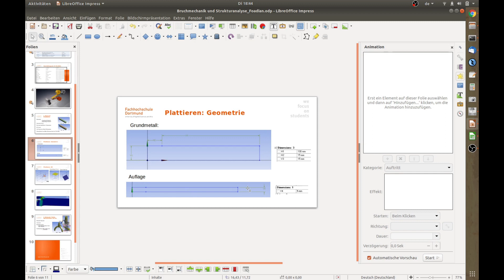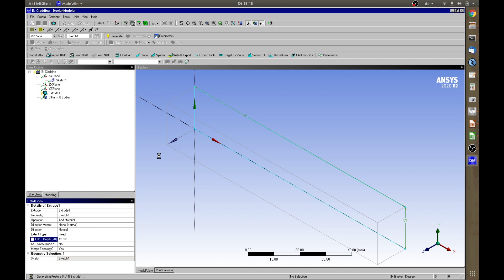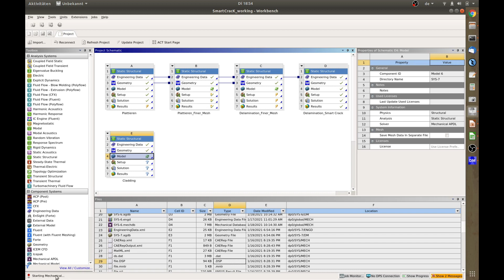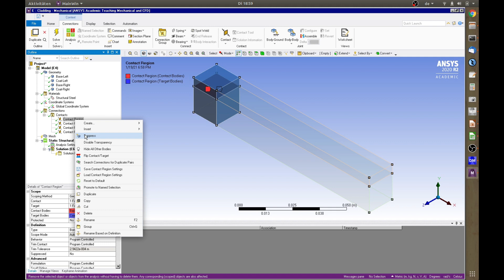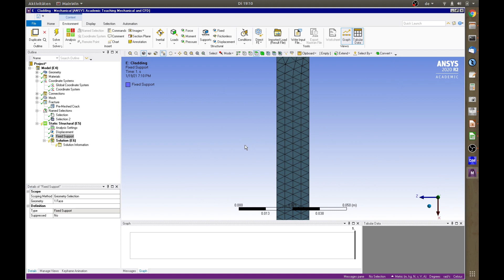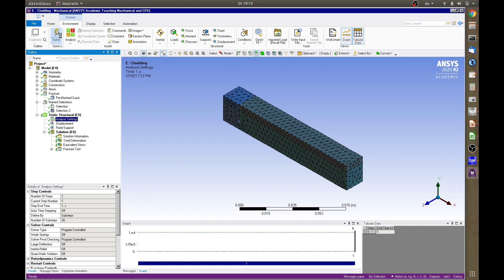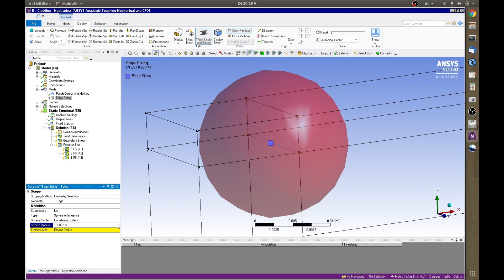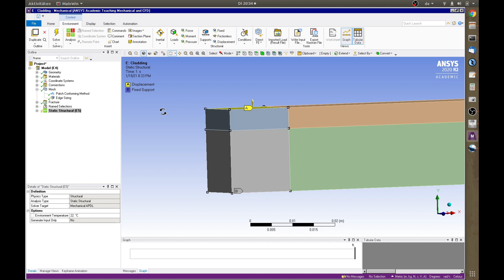3D Risssimulation mit Ansys - Plattieren - Simulation of crack in cladding process with Ansys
In diesem einfachen Beispiel möchte ich Ihnen kurz zeigen, wie Sie in Ansys einen Riss in einem Bauteil erzeugen können. Darüber hinaus werde ich kurz darstellen, wie Sie das Modul Bruchmechanik in Ansys für Untersuchung von Rissen verwenden können. Dabei ist das Ziel, eine mögliche Enthaftung zu simulieren.